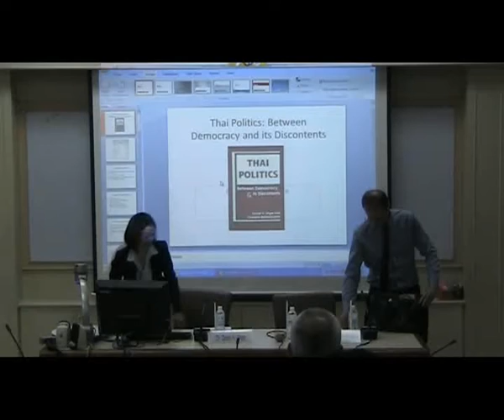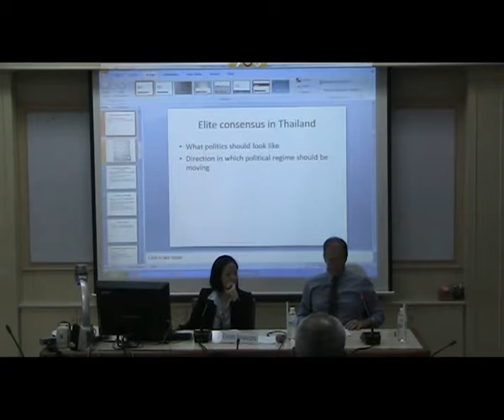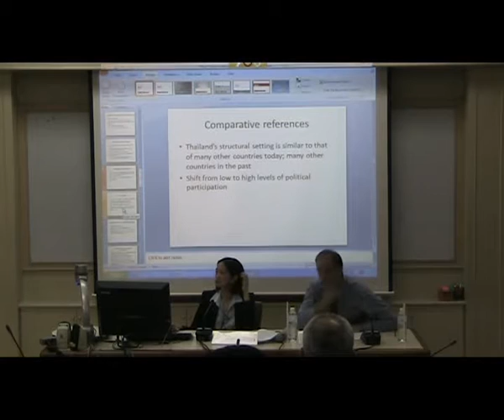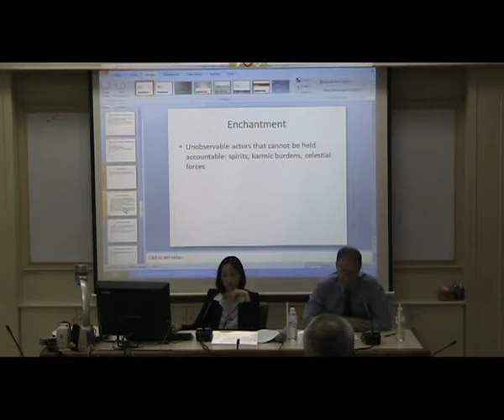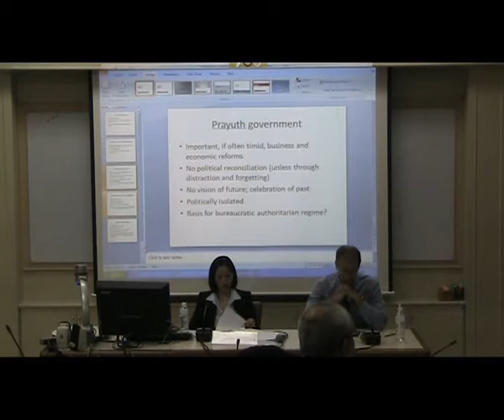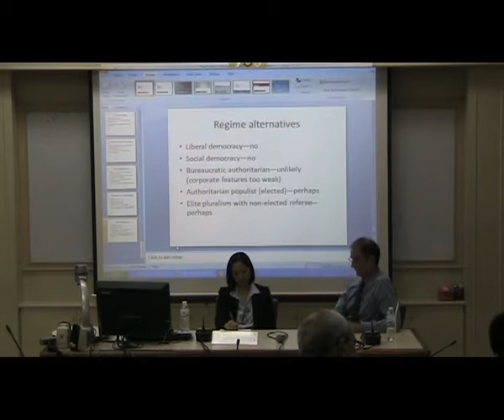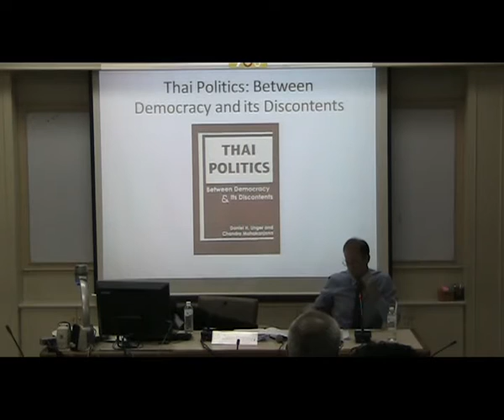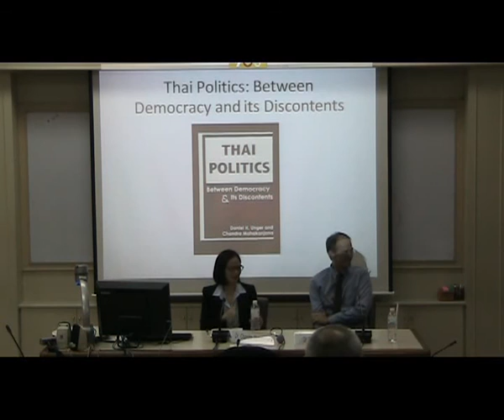Book Launch and Panel Discussion Thai Politics: Between Democracy and Its Discontents